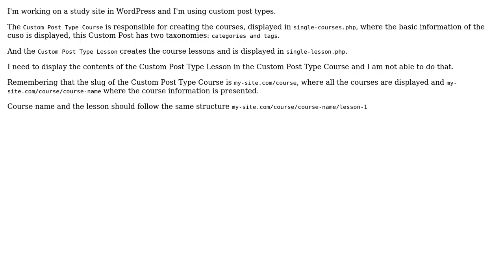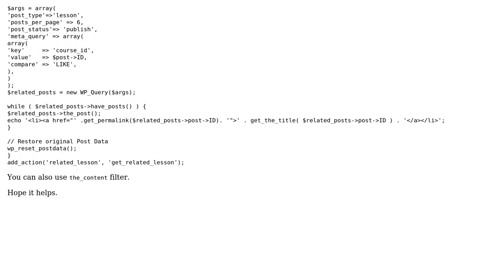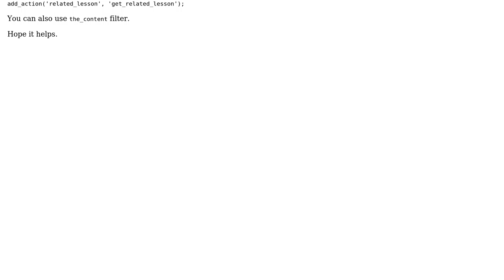Wordpress: Display a Custom Post Type within another with hierarchically slug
With thanks & praise to God, and with thanks to the many people who have made this project possible! | Content (except music & images) licensed under cc by-sa 3.0 | Music | Images & others | With thanks to user Jamil Filho user Benoti and the Stack Exchange Network Trademarks are property of their respective owners. You are responsible for your own actions.